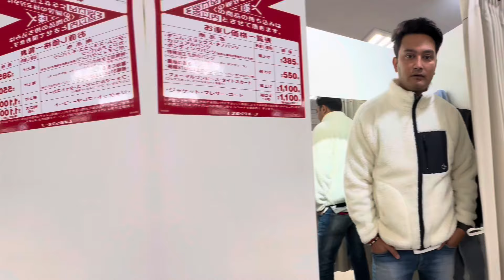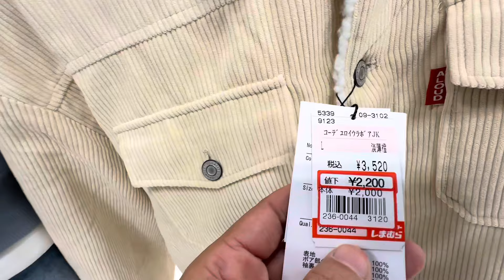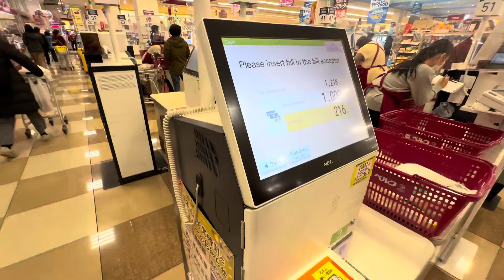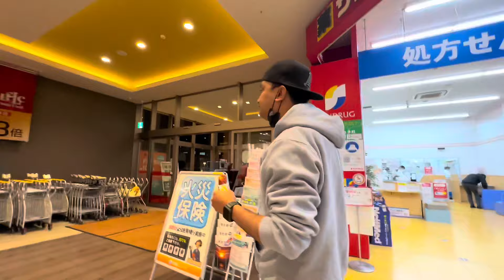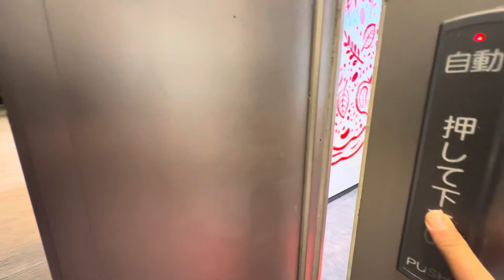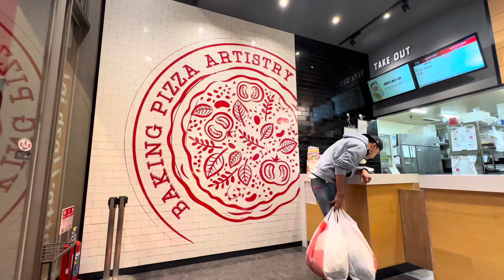जापान को चिसो कडा WINTER SHOPPING japan nepalV VLOG | EPISODE 2O